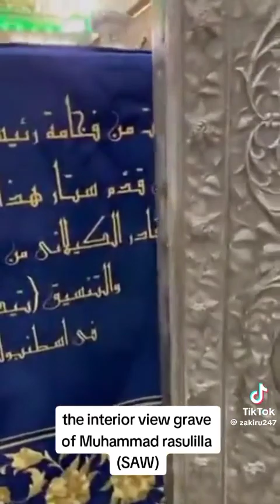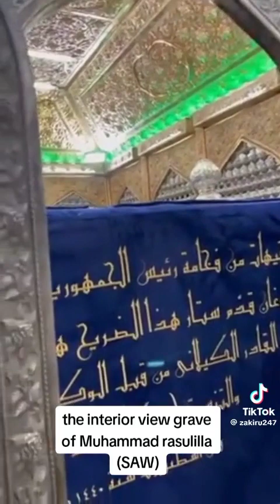GRAVE OF NABI PAAK HAZRAT MUHAMMAD